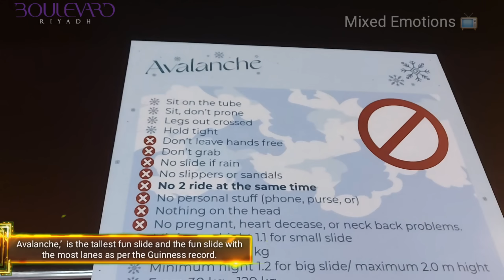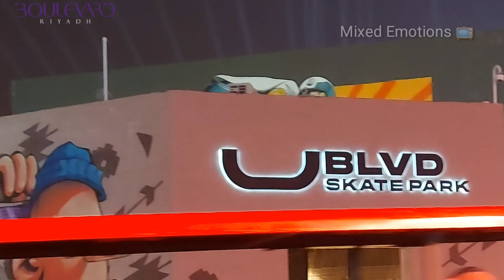AVALANCHE AT RIYADH BOULEVARD | TEST your nerve on the world’s tallest fun slide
Would you dare to ride the Avalanche?
Test your nerve on the world’s tallest fun slide, open now at Boulevard Riyadh City.

Avalanche,’ is the tallest fun slide and the fun slide with the most lanes as per the Guinness record.
At a record length of 22,136 meters, the ‘Avalanche’ slide is located at the Boulevard Riyadh City zone.
Avalanche’ also has 24 lanes, holding the record of having the most lanes on a fun slide.

Boulevard Riyadh City is one of the largest zones in Riyadh Season 2021.
It has tripled its size and will become a permanent entertainment hub in the capital.
The zone covers about 900,000 square meters and contains nine areas, each with its own set of events.Riyadh City Square area, whose design was inspired by Times Square in New York, is adorned with giant screens and features more than 102 stores.

Location:
The Turki Al-Awal Road, Hittin
Boulevard Riyadh City
Northern part of Saudi Arabia's
capital RiyadhTiming

The “Riyadh City Boulevard” is
open to the public seven days a
week from 5:00 p.m. to 4:00 a.m.
Ticket Price :
 Weekdays 55SR
Weekends 110SR

ctto

If you want to use this song  in your project you must copy & paste this into your description and also you have to credit the creators: